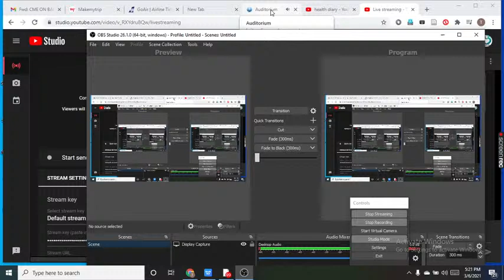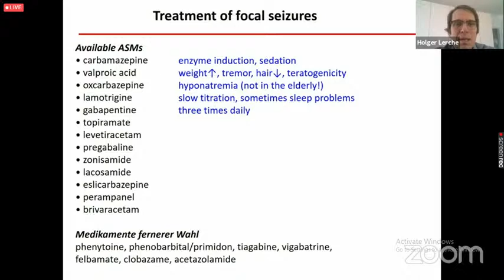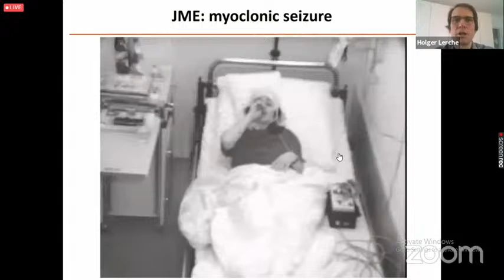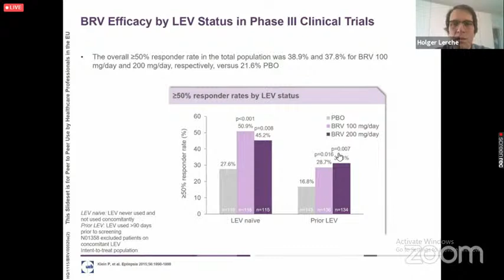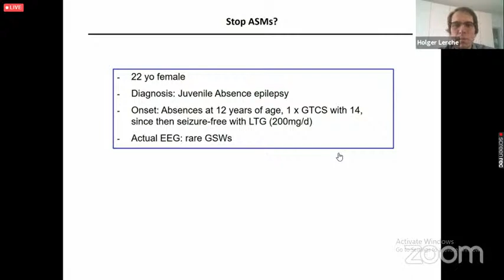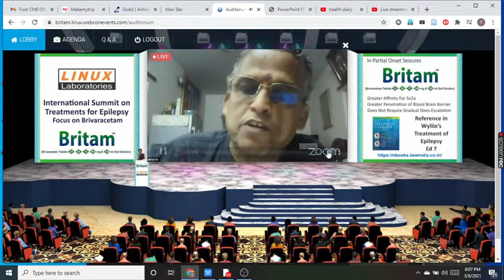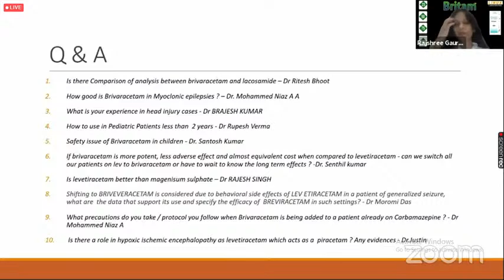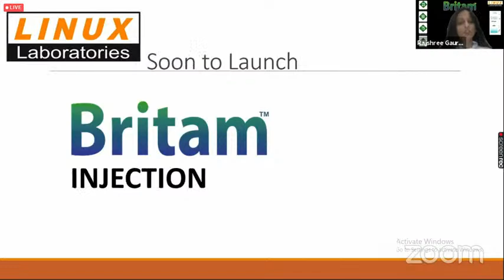management of seizure refractory